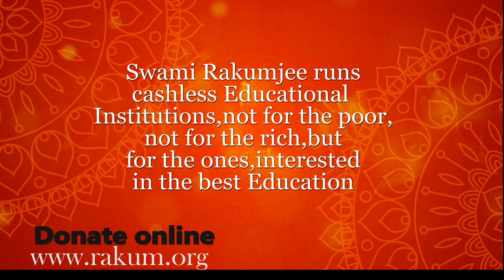Swami Rakumjee, 990th short discourse on Ramana Maharshi Quote 4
Ramana Maharshi quote 4 :"Your own Self-Realization is the greatest service you can render the world.”

"World's greatest Service."